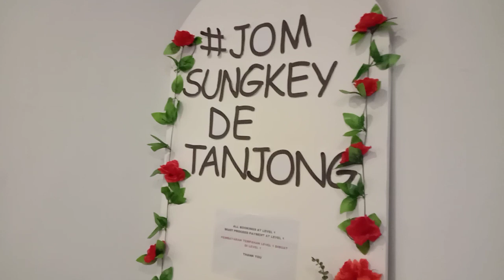Buka Puasa - ALK KPSM Miri : De Tanjong